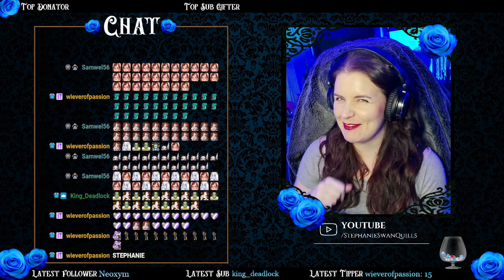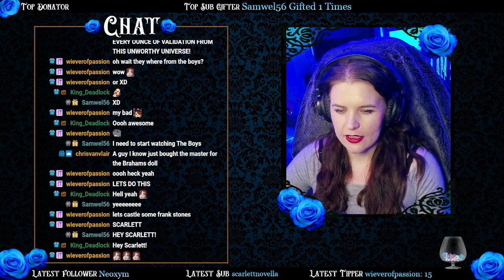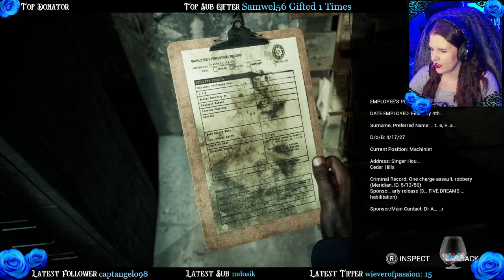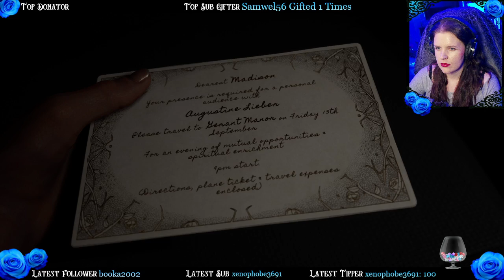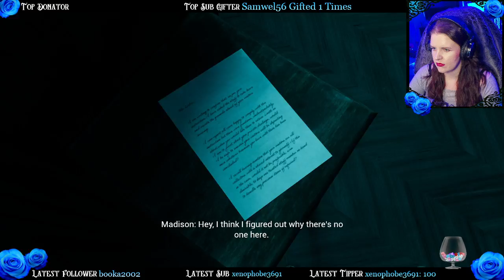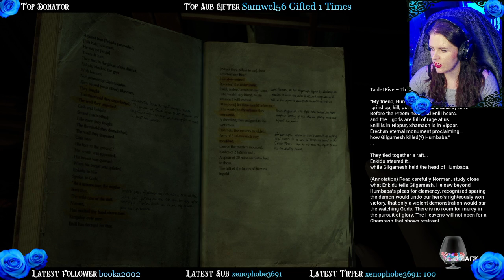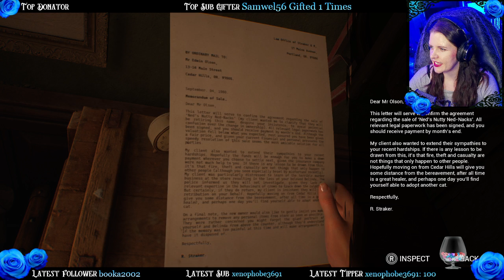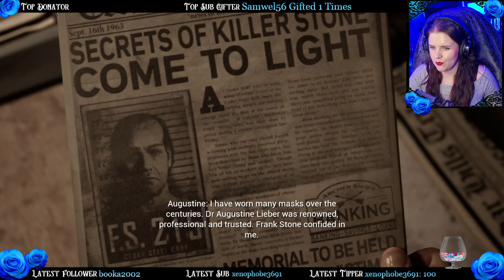A Trinity of Timelines! || The Casting of Frank Stone (Part 1)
We embark on a dark new adventure in the Dead by Daylight universe and explore a horror story across three timelines. A mysterious killer, a group of creative kids, and a spooky mansion all revolve around a strange woman and shadowy entity!

Cherubim of the Archive:
Ben Haliotis – David Shepper JR - Hayden Parke – Kalani Skie - logan Dorsey - Tony

Archangels of the Forest:
Aaron Kosterman - Alan Smith - Charles Ceates – Cherry Wintersweet – LakyDW - Likedbacchus142 - Martin – MoonPuppy76 – Norse Fox93 - PokemonUB - Scion of the Emperor - Ste Duffy – TheSwissBanana - TyJon Chin

All original works created by Stephanie Swan Quills and associates (including but not limited to original voice recordings, art, video, and sound effects) are licensed under Attribution-NonCommercial 4.0 International (CC BY-NC 4.0)